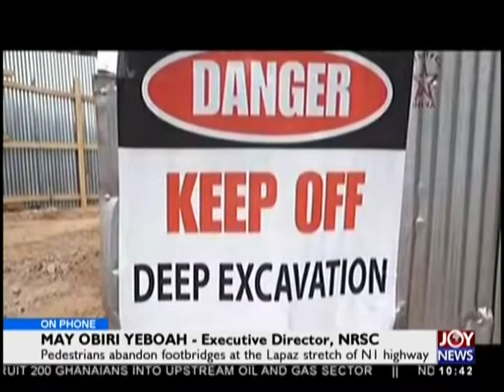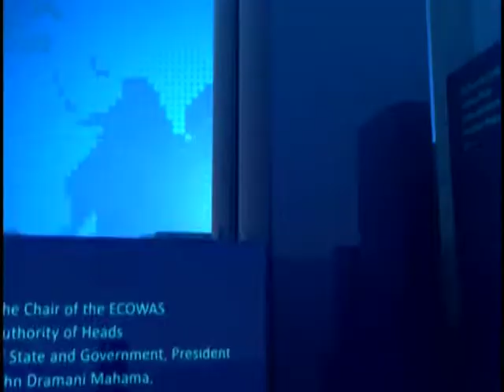Road Safety - News Desk on JoyNews (6-12-18)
Pedestrians abandon footbridges at the Lapaz stretch of N1 highway